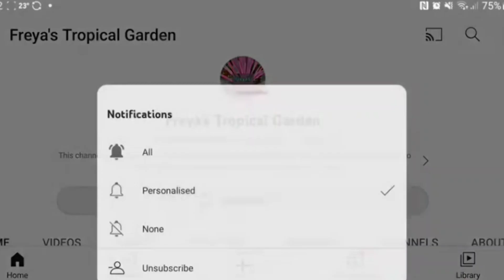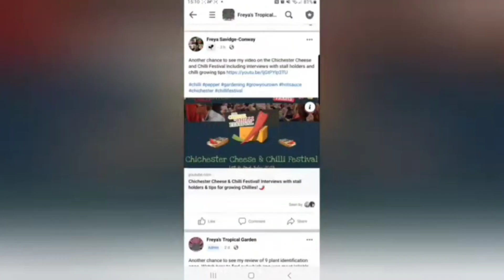The Lost Gardens of Heligan Part 2. The Jungle! Including the history and plant identification.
The Lost Gardens of Heligan are near St Austell in Cornwall, and formed a part of a recent visit to explore some of Cornwall's tropical gardens. In Part 2 I provide some of the history of the garden which was lost to brambles for decades, and continue to provide plant identifications and information on some of the plants you will find growing in the jungle!

If you enjoy the video please hit the 'like' button to let me know.